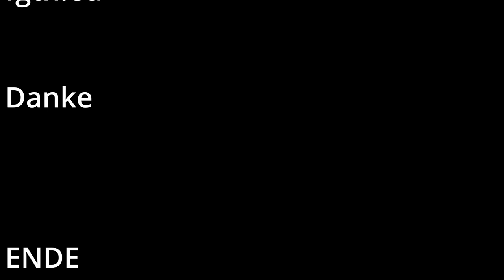Bierfleisch aus dem Dutch Oven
Wir haben wieder etwas im Dutch Oven gekocht.
Heute war es Bierfleisch.